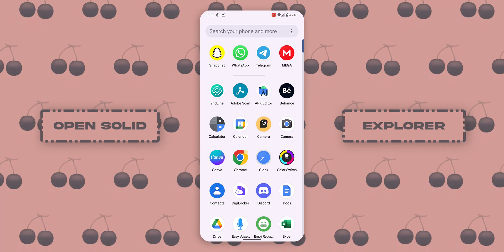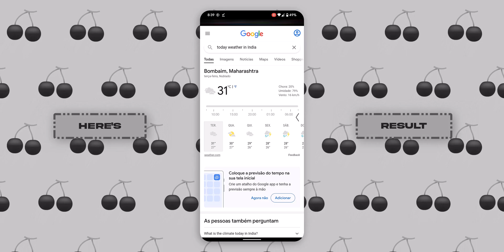Get iOS Siri On Any Android - No ROOT